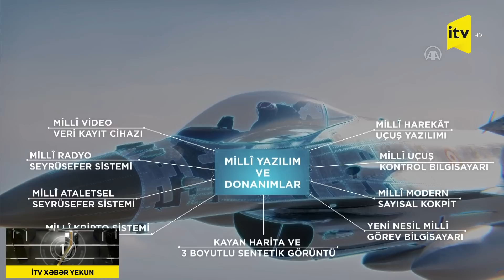Modernləşdirilmiş F-16-lar Türkiyə Hərbi Hava Qüvvələrinə təhvil verildi